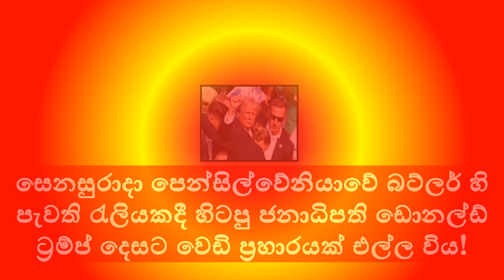Trump survives assassination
Trump survives assassination attempt
At a campaign rally in Pennsylvania, Trump was shot in the ear, Republicans, Democrats, and foreign leaders denounce the attack on the former US president, and a suspected attacker is shot dead.
S U B S C R I B E to our informative Channel now for more edutainment stuff like this:
LEO Digi NET
VINIVIDA Ed U CHANNEL/ @leodiginetvinividaeduchann5583/?subconfirmation=1